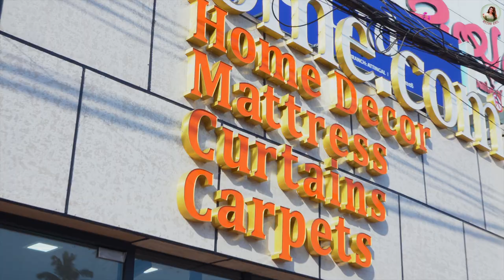ഭംഗിക്ക് വീടലങ്കരിക്കാം മിതമായ വിലക്ക് | Meera Anil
Hello everyone! I always want to feel good about my house, so I decorate it.

Today's vlog is about a unique home decor shop I visited to do shopping for decoration items. You can see the new and on-trend home decors that can uplift your interiors.
Watch my exciting shopping segment and explore the beautiful home essentials at Mayoori Home.com - a one-stop place to make an ideal home.

In Association with DIVO - Digital Partner